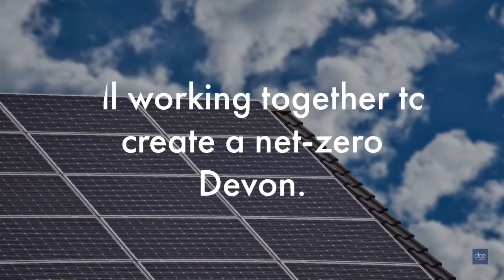Devon Climate Emergency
Who is Devon Climate Emergency? What do we do? What are our aims? Find out more by watching this quick video!